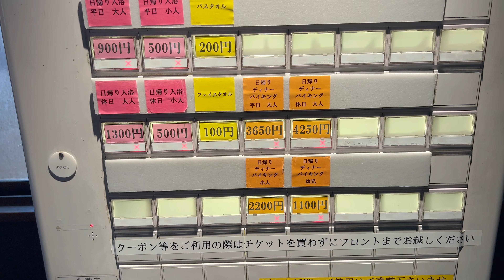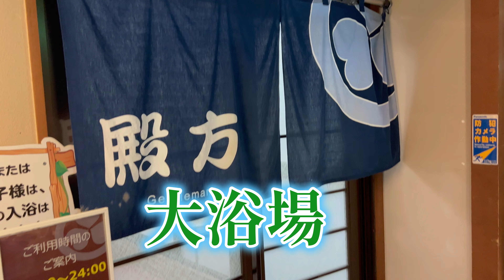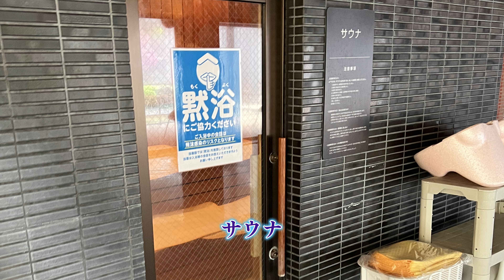大江戸温泉物語あわらに宿泊【訳アリ部屋宿泊で激安1泊2食8,580円（税込）( ﾟДﾟ)】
福井県あわら市の大江戸温泉物語あわらに訳アリ激安宿泊してきました。コスパ滅茶高いのでテンション上がりまくり。

大江戸温泉物語あわら 大浴場レポート

大江戸温泉物語あわら 夕食バイキングレポート

大江戸温泉物語あわら 朝食バイキングレポート

チャプター
00:00 OP
01:00 アメニティーコーナー
02:02 コインランドリー
02:20 カラオケルーム
02:48 大浴場
04:08 無料の卓球
04:24 ゲームセンター
04:49 漫画ルーム
05:24 最安値の訳アリ部屋
05:50 夕食バイキング
10:50 朝食バイキング

福井県あわら市二面４８－１０